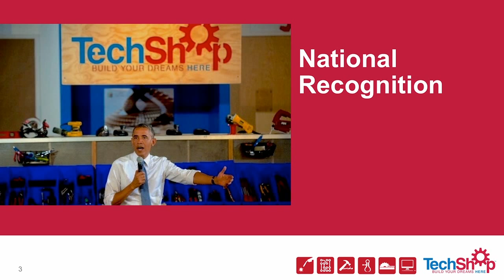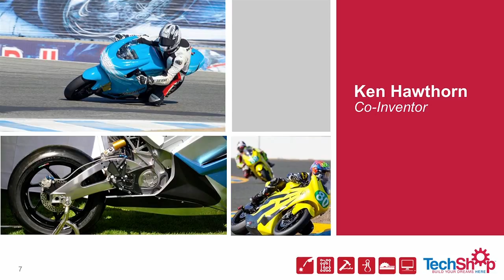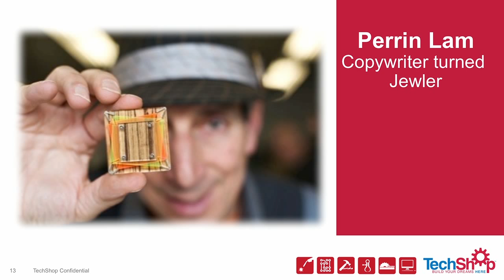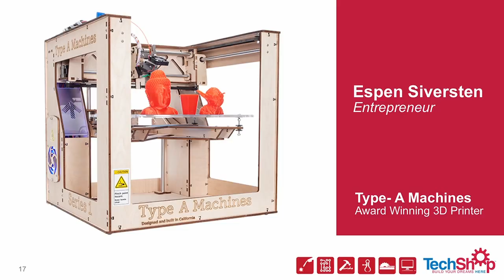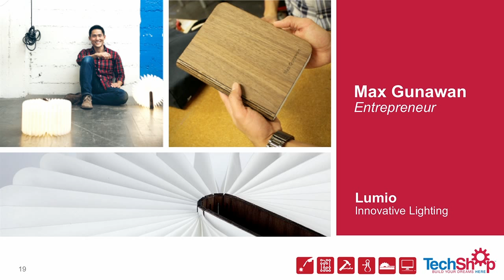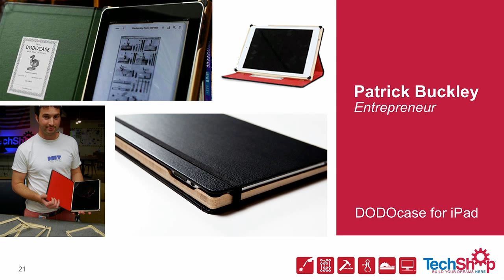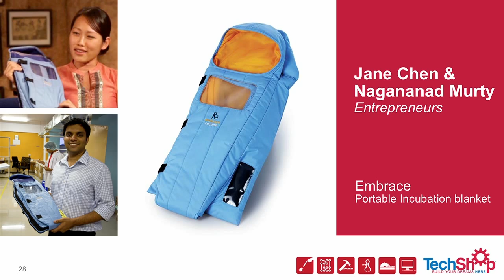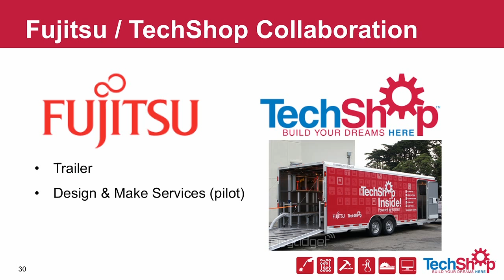Rise of a Nation of Makers